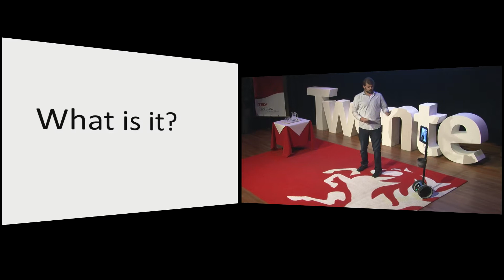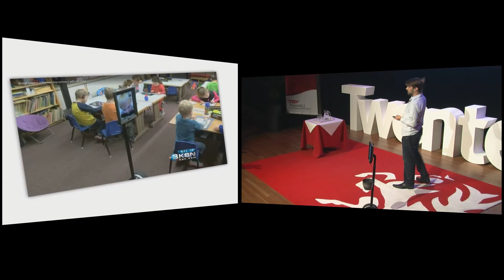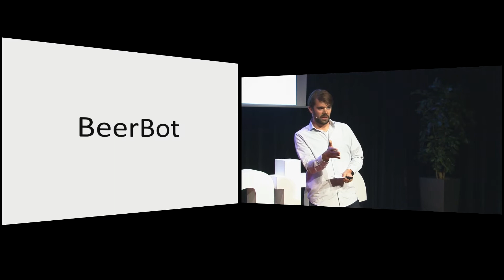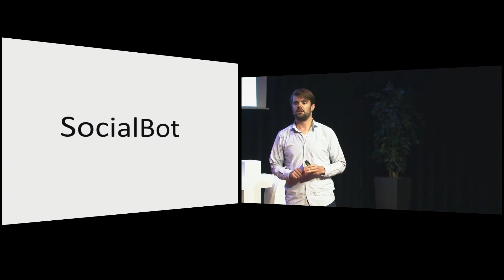*Bot: Skype on wheels | Merijn Bruijnes | TEDxTwenteU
At TEDxTwenteU, Merijn Bruijnes talks about the *Bot project. A project investigating the impact of telepresence robots in everyday life. The project deals with the opportunities and the social, ethical, and technical issues that come forward when we start using these `Skype on wheels’-robots in our every-day lives.

Merijn Bruijnes is a PhD student Human Media Interaction at the University of Twente.